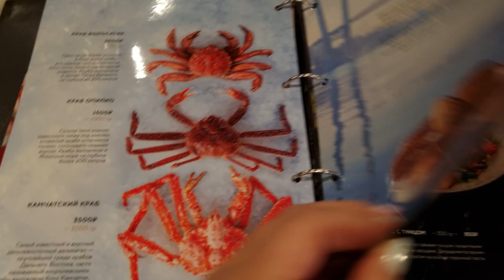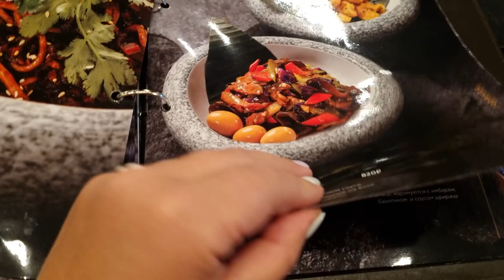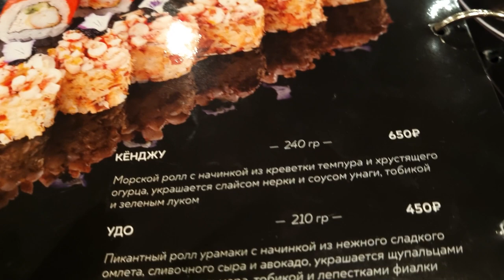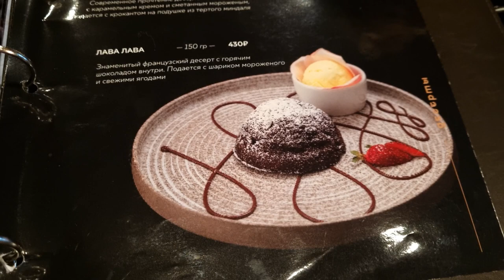The More Anti-Russian Sanctions,☝The Stronger The Russian Economy.☝ Restaurant In Far East.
Vladivostok is a city on the edge of the earth. Further - the islands of Japan, the Philippines and the boundless Pacific Ocean. Russian people are very fond of Japanese cuisine - rolls, sashimi, sushi, miso soup. But in recent years, the most favorite dish of Russians from Asian cuisine is the amazing Thai Tom Yum soup! Today we are at the best seafood restaurant in Vladivostok - "Zuma". Enjoy with us, dear friends.